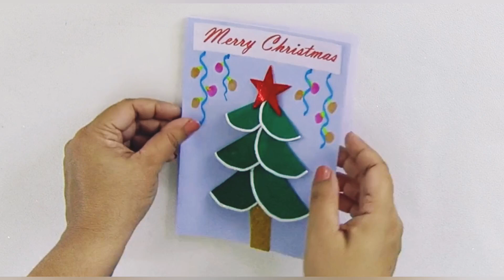DIY Easy Christmas Card | Craft